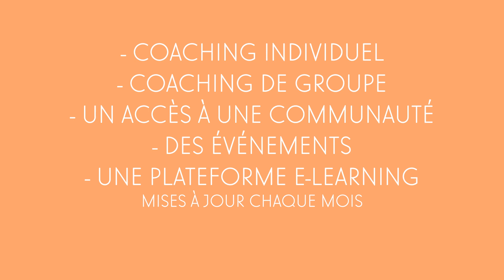Professionnalisme, accompagnement personnalisé et disponibilité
🚀 Envie de réaliser votre 1er investissement immobilier cette année ? Réservez votre session stratégique offerte pour discuter de votre projet

Grâce au Belgian Invest Club, devenez propriétaire de votre 1er bien immobilier en moins de 365 jours, et commencez à générer un cashflow positif net chaque mois dès le premier mois de la mise en location... Même si vous partez de zéro et que vous n’avez aucune connaissance dans le domaine.

Le Belgian Invest Club est le 1er programme d'accompagnement immobilier à 360° en Belgique qui allie coaching individuel et de groupe, une communauté d'investisseurs, un réseau, des évènements, une plateforme de formation, ainsi que plusieurs coachs pour garantir votre réussite.

▬▬▬▬▬▬  🔥 MES FORMATIONS 🔥 ▬▬▬▬▬▬